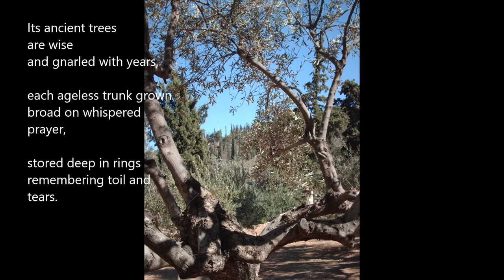Gethsemaní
A poetic reflection on the garden of Gethsemane (see Mark 14:32-42), witnessed by the silent, aged olive trees. Images are taken from inside Gethsemane as it can be seen today.